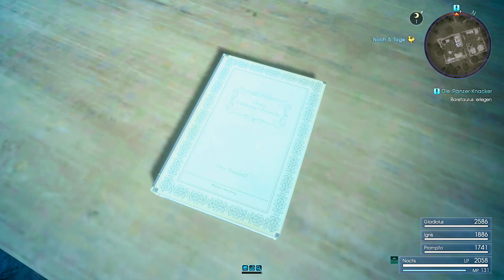Final Fantasy XV [German] #19 Dunkle Wolken [HD+][LET'S PLAY]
.:｡✿ Die erste göttliche Prüfung wäre bestanden und Noctis kann ab sofort Titan beschwören, jedenfalls, wenn der Herr Käsefuß Lust darauf hat uns zu helfen. Während Lunafreya schon den zweiten Gott, Ramuh, geweckt hat, kümmern wir uns erneut um ein paar Nebenquests, denn sofort mag ich mich nicht mit dem nächsten Gott anlegen, ist ja schon ein wenig ermüdend, auch als auserwählter König! So geht es mit unseren süßen Chocobos los, um unter anderen für Wiz Chocobo Quests zu machen, denn ja, Chocobos müssen zusammen halten! Aber auch angeln und Bohnen ernten tun wir mal nebenbei, also...eigentlich...sind unsere Typis mittlerweile auch für alles zu gebrauchen. Oder zu missbrauchen in dem Fall wohl, wenn die wüssten, dass sie den lucischen Prinz und seine Königsgarde für ihre Problemchen missbrauchen..haaa...  ✿｡:.

Ein Friedensabkommen mit dem Garnisonsstaat Niflheim steht kurz vor dem Abschluss und das Königreich Lucis bejubelt bereits das Ende des langen kalten Krieges. Für Feierlichkeiten ist es jedoch zu früh: Unter dem Deckmantel der Versöhnung, deaktiviert Niflheim den Runen-Wall, welcher das Königreich vor Angriffen schützt und holt zu einem vernichtenden Schlag gegen das Königreich aus. Dabei gewinnen sie auch die Kontrolle über den letzten Kristall der Welt. Das friedliche Leben, welches Kronprinz Noctis und seine Gefährten bisher kannten, wird von den Flammen des Krieges verschlungen. Mit dem Ziel den Kristall und ihre Heimat zurück zu gewinnen, versuchen sie verzweifelt, einen Widerstand zu formieren.

.:｡✿*ﾟ'ﾟ･✿.｡.:* *.:｡✿*ﾟ'ﾟ･✿.｡.:* *.:｡✿*ﾟ¨ﾟ✎･ ✿.｡.:* *.:｡✿*ﾟ¨ﾟ✎･.:｡

❤ Dir gefällt das Spiel? Dann unterstütze die Entwickler und kauf dir das Spiel im Original. :)

✠ EQUIPMENT:
Konsole: PS4
Mikro: RODE NT USB
Aufnahmeprogramme: Elgato Game Capture / Audacity
Renderprogramm: TMPGnc Video Mastering Works 5